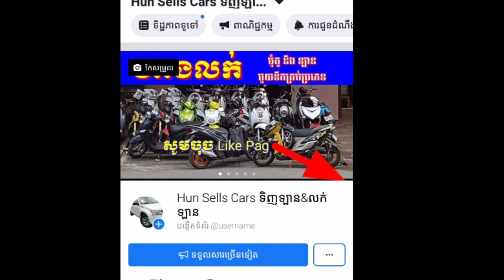ឡានលក់ប្រញ៉ាប់លុយ, ($$$)Tel:098985535 , car for sale Toyota camry xle ABS 2003